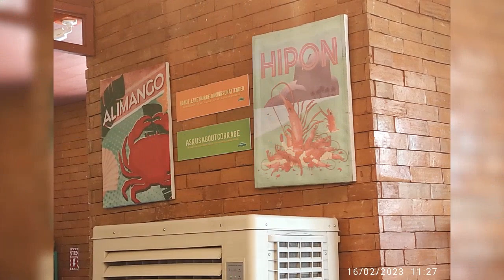Baguio Trip (Video 3)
Camp John Hay, Seafood Island Nation, Strawberry Farm La Trinidad, Benguet mountains